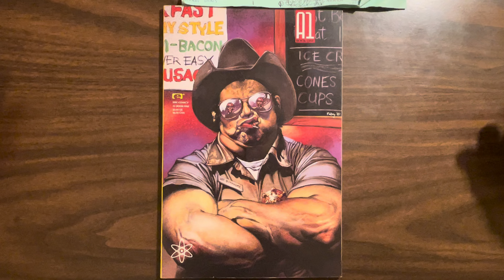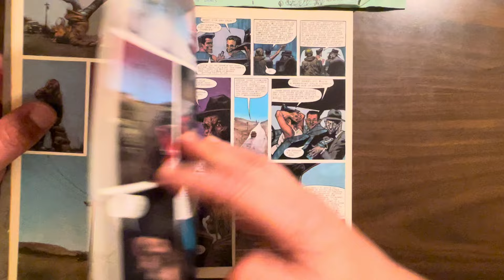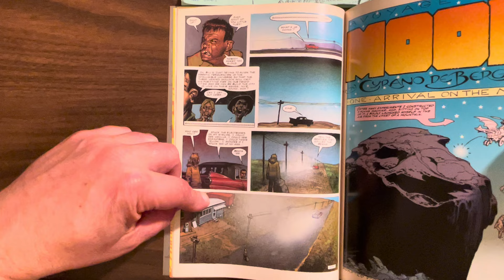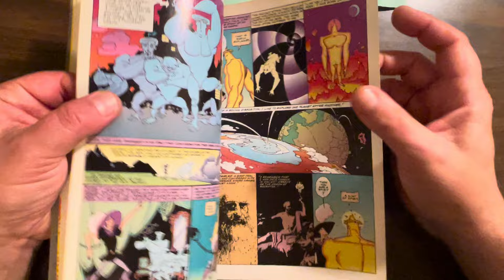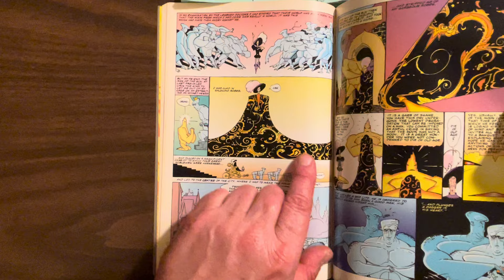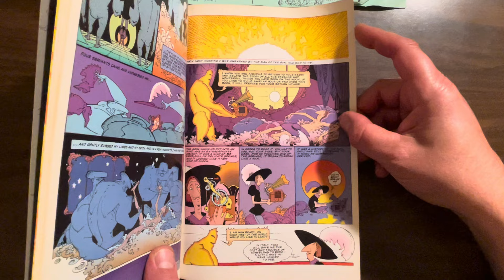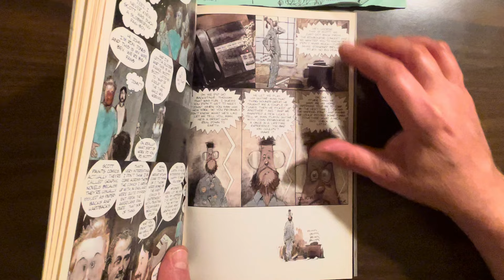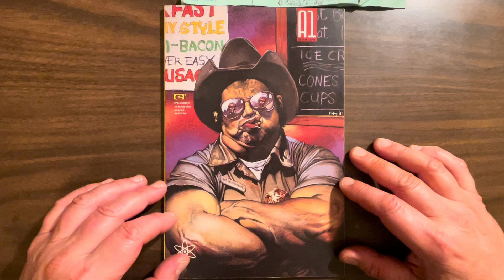A1 V2 #1: A1 moves to Epic! Glenn Fabry, P. Craig Russell, Scott Hampton, Roger Langridge, Ilya!